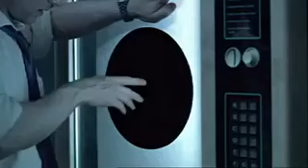If you are greedy